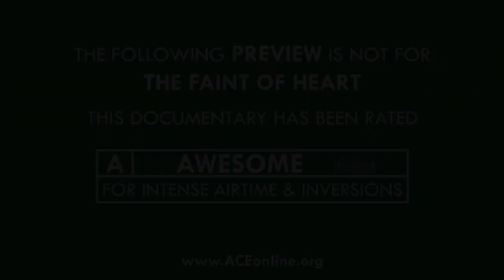"The Legacy of Arrow Development" - Trailer #2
"The Legacy of Arrow Development" is a documentary about one of the most prominent companies ever to exist in the amusement industry.